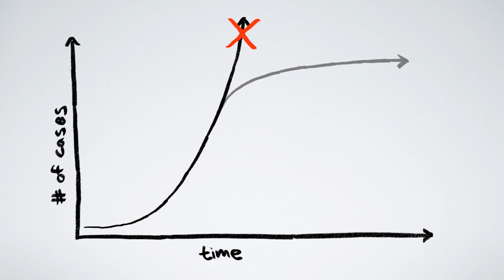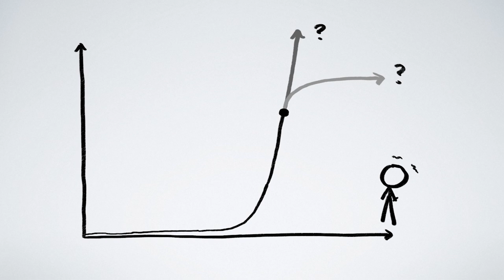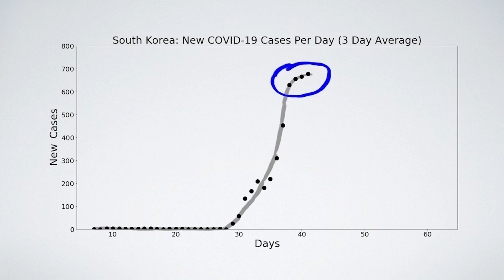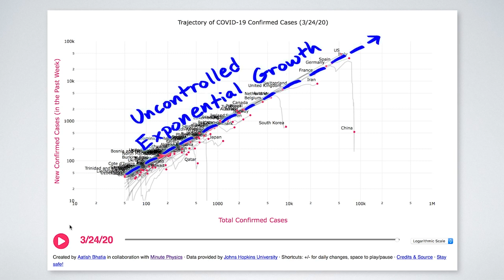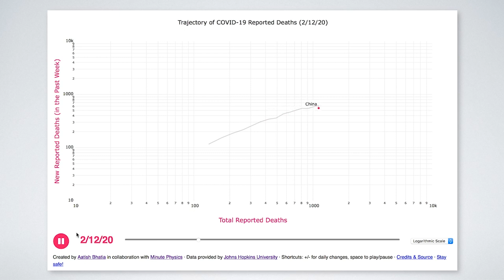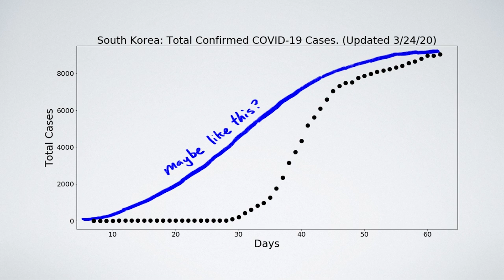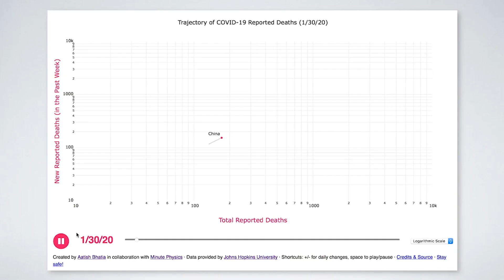How To Tell If We're Beating COVID 19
This video is a collaboration with Aatish Bhatia about how to see the COVID-19 tipping point - we present a better way to graph COVID-19 coronavirus cases using a logarithmic scale in "phase space" - plotting the growth rate against the cumulative cases, rather than either of these against time.